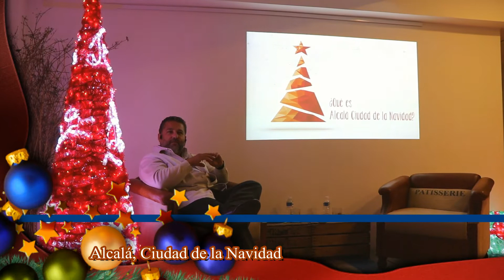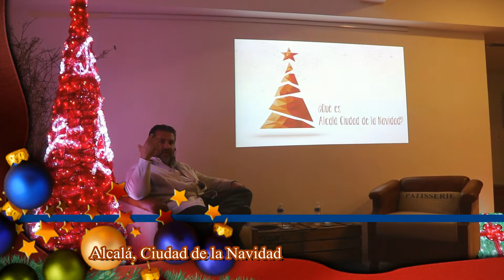‘Alcalá, Ciudad de la Navidad’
‘Alcalá, Ciudad de la Navidad’, se desarrollará del 17 de noviembre de 2017 al 7 de enero de 2018 en el Recinto Ferial de la localidad y contará con una segunda fase que arrancará el 1 de diciembre en la alcalaína Plaza de Cervantes, donde se concentrará la ambientación más tradicional.  Acto de presentación el  Miércoles 25 de Octubre en  ESPACIO OPENTALK , C/ Francisco Ricci ,  por Musical Sport . Video grabación de Noel Viñas para ALCALÁ HOY